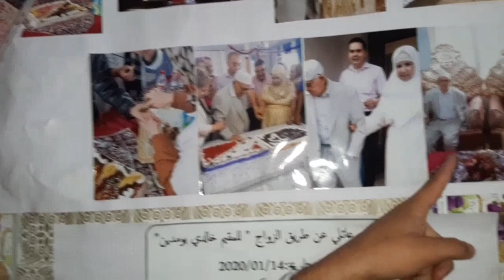دار المسنين لولاية عين تموشنت يزوجون عدة أشخاص 27~11~2020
مرشدة تشرح لنا عمل النزلاء مقيمين في الورشات